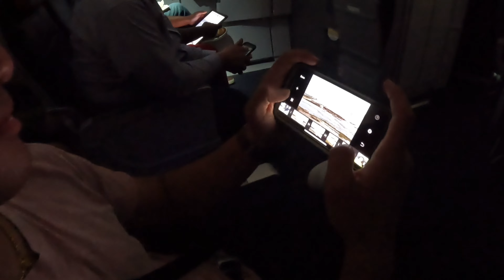Yellowstone Camping & Biking (VLOG) | 裸男黄石公园自驾游【雨中露营】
Check out Jimmy's channel for the extended version of this trip (link above).